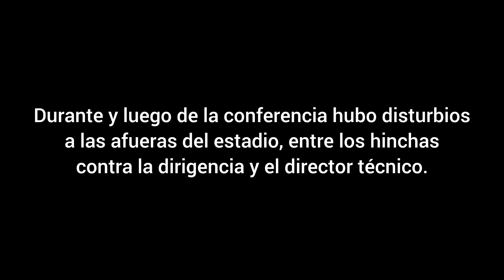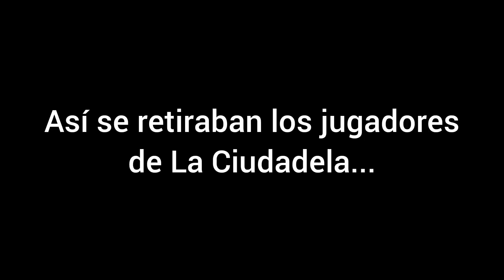Bloque sanmartintuc: San Martín no aprovechó la oportunidad e igualó 0 a 0 frente a Gimnasia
👉🏻Por la fecha 29 de primeranacional , sanmartintuc y gimnasiamendoza igualaron en cero en el Estadio La Ciudadela.🏟
👉🏻Previa, imágenes exclusivas del encuentro y notas post-partido. ⚽️
👉🏻 Cobertura: Maximiliano Fernandez- Santiago Sherriff. 🎥🎤

Marcas de Tiempo:
0:00 Intro/análisis del partido
1:03 Previa con los hinchas
9:37 Entrada en calor
10:18 Salida de Gimnasia
10:33 Recibimiento
11:16 Resumen: jugadas peligrosas
13:29 Final del partido
14:08 Conferencia de Pellerano y Diarte
20:47 Ambiente tenso a las afueras del estadio
21:29 La salida de los jugadores del estadio